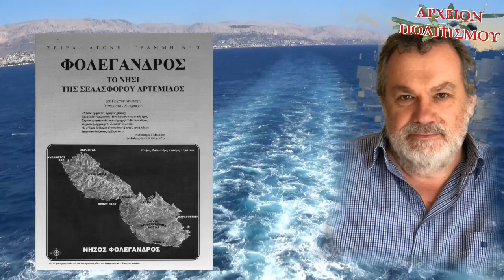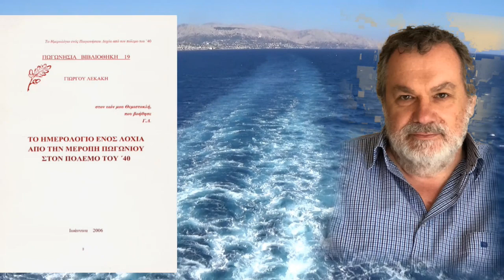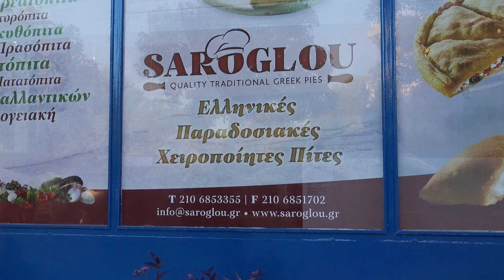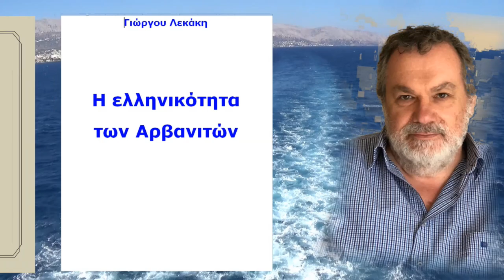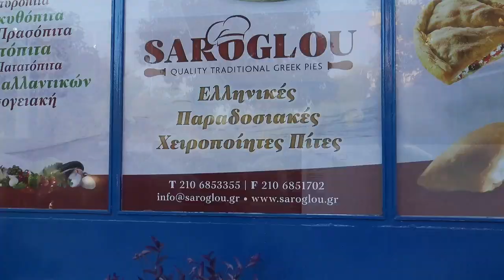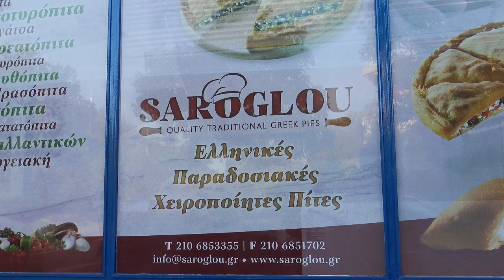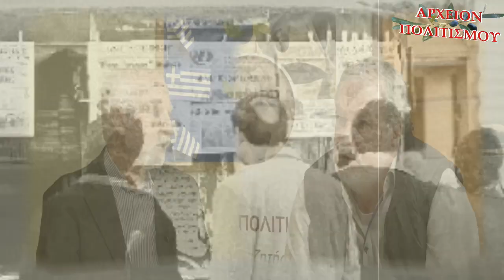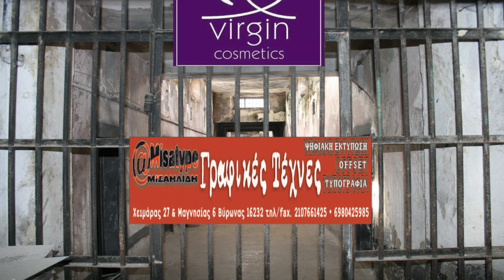Η διαχρονική τραγωδία της (Βορείου)Ηπείρου και των (Βορειο)Ηπειρωτών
παρουσιάζει
την συγκλονιστική εξιστόρηση της ζωής του
ΒορειοΗπειρώτη Κώστα Κυριακού
από τον ίδιον
στον συγγραφέα Γιώργο Λεκάκη
με τίτλο:
Η διαχρονική τραγωδία της Βορείου Ηπείρου και των ΒορειοΗπειρωτών

ΚΑΜΕΡΕΣ:
Μουσαίος
Παναγ. Μπανταλάκης

ΗΧΟΣ-ΜΟΝΤΑΖ:
Παναγ. Μπανταλάκης

ΜΟΥΣΙΚΗ-ΤΡΑΓΟΥΔΙ:
"Αχ Πατρίδα μου Ἑλλάδα"
ΒΑΓΓΕΛΗΣ ΚΟΝΙΤΟΠΟΥΛΟΣ
ΣΤΙΧΟΙ:
ΓΙΩΡΓΟΣ ΛΕΚΑΚΗΣ

ΦΩΤΟΓΡΑΦΙΕΣ:
Κ. Κυριακού
Γ. Λεκάκης

ΑΡΧΕΙΟΝ:
Γ. Λεκάκης

ΓΡΑΜΜΑΤΕΙΑ:
Ό. Παπασταύρου

c+p
ΑΡΧΕΙΟΝ ΠΟΛΙΤΙΣΜΟΥ
2021